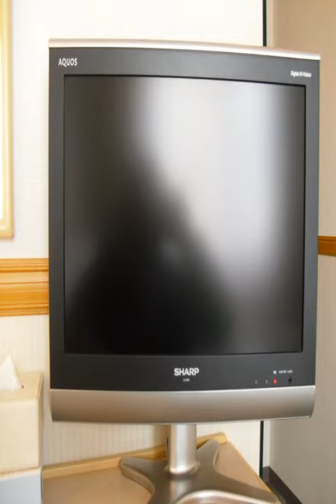Toyoko Inn Yokohama-Sen Fuchinobe-eki Minami-guchi - Sagamihara - Japan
Toyoko Inn Yokohama-Sen Fuchinobe-eki Minami-guchi hotel city: Sagamihara - Country: Japan

Address: Chuo-ku Kanumadai 1-14-6; zip code: 229-0033

Featuring chargeable massages, a launderette and rooms with free Wi-Fi, Toyoko Inn Yokohama-Sen is just a 5-minute walk from JR Fuchinobe Station. It offers free-use lobby computers and a printer.

 -- Mit kostenpflichtigen Massagen, einem Waschsalon und Zimmern mit kostenfreiem WLAN erwartet Sie das Toyoko Inn Yokohama-Sen. Hier wohnen Sie nur 5 Gehminuten vom JR-Bahnhof Fuchinobe entfernt.

 -- 東横INN　横浜線淵野辺駅南口はJR淵野辺駅から徒歩わずか5分の場所に位置しており、無料Wi-Fi付きの客室、有料マッサージ、コインランドリーを提供しています。ロビーのパソコンとプリンタを無料で利用できます。  客室には薄型テレビ、冷蔵庫、電気ポット、加湿器、ナイトウェアが備わっており、室内用ノートパソコンをレンタルできます。  ロビーにて無料の和朝食を毎日用意しており、無料Wi-Fi、ドリンクと軽食の自動販売機、電子レンジを利用できます。東横INN...

 -- Toyoko Inn Yokohama-Sen酒店距离JR渊野边站（JR Fuchinobe Station）仅有5分钟步行路程，提供收费的按摩服务、自助洗衣店、配有免费Wi-Fi的客房以及可供免费使用的大堂电脑和打印机。  客房配备了平板电视、冰箱和电烧水壶，提供空气加湿器和睡衣。客人则可租赁房内使用的笔记本电脑。  大堂每日供应免费日式早餐，配有免费Wi-Fi、出售饮品和小吃的自动售货机以及微波炉。Inn酒店提供行李寄存和洗衣服务。  Fuchinobe-eki Minami-guchi...

 -- Отель Toyoko Inn Yokohama-Sen находится всего в 5 минутах ходьбы от станции Fuchinobe японских железных дорог. К услугам гостей прачечная самообслуживания и номера с бесплатным Wi-Fi. За дополнительную плату гости могут заказать массаж.